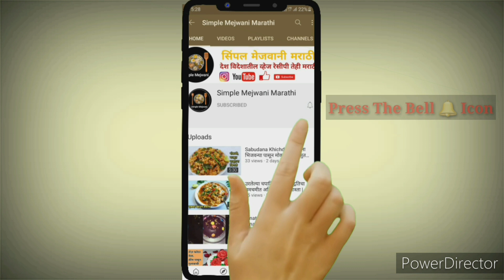चकोल्या रेसिपी | डाळ फळ | वरण फळ | Chakolya Recipe In Marathi | Varan Fal | Dal Fal Recipe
साहित्य ( ingredients ) :-

2 वाटी गव्हाचं पीठ
1 चमचा जिरे
1/2 चमचा मोहरी
1 चमचा लाल तिखट
1/2 चमचा हळद
1 चमचा धने पूड
1/2 चमचा गरम मसाला
2 चमचे आलं लसूण पेस्ट
1 मध्यम आकाराचा कांदा
1 मध्यम आकाराचा टोमॅटो
10-12 करीपत्त्या ची पाने
1 चिमूट हिंग
2 मोठे चमचे शेंगदाणे कूट
2 मोठे चमचे सुक्या खोबऱ्याचा किस
चवीनुसार मीठ
कोथिंबीर

* रेसिपी -